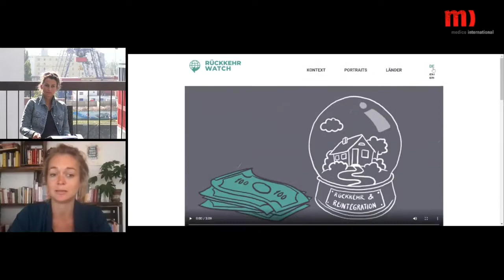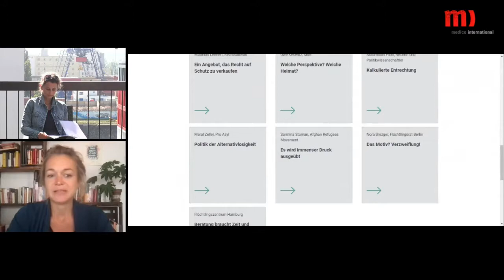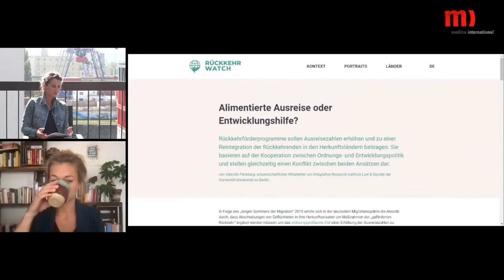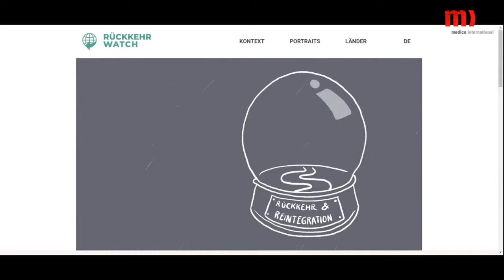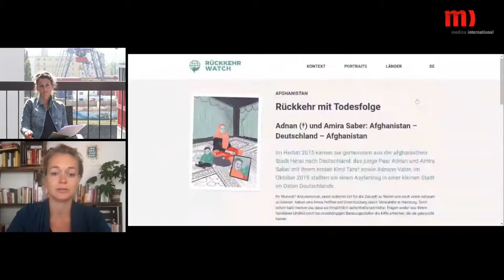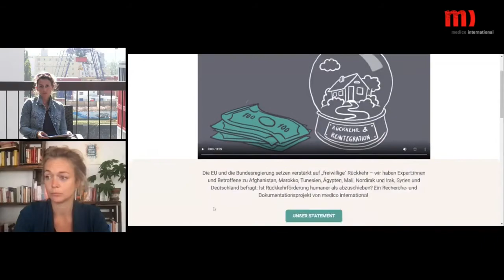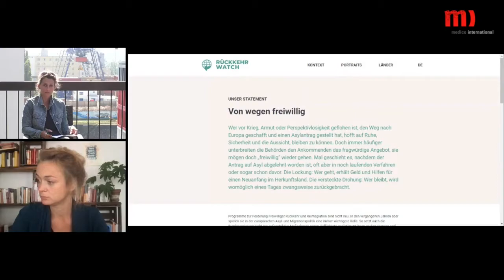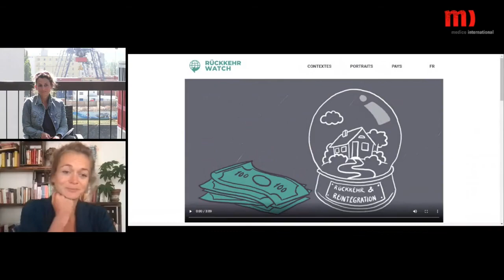Von wegen freiwillig (Ramona Lenz & Nina Violetta Schwarz)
Social Club 2021: Über den Trend zur geförderten Rückkehr in der Migrationspolitik. Ramona Lenz (Referentin Flucht & Migration medico international) und Nina Violetta Schwarz (Koordinatorin von Rückkehr-Watch) stellen das Recherche- und Dokumentationsprojekt Rückkehr-Watch vor

Auch ohne Corona darf es kein Zurück zum alten Normalen geben, in dem der privilegierte Teil der Menschen die Ressourcen der Erde rücksichtslos verbraucht. Darüber kommen wir gemeinsam mit Freund:innen und Partner:innen an einem Sonntagvormittag ins Gespräch.